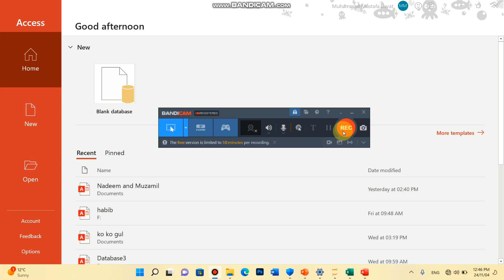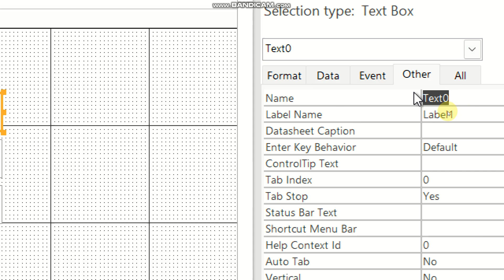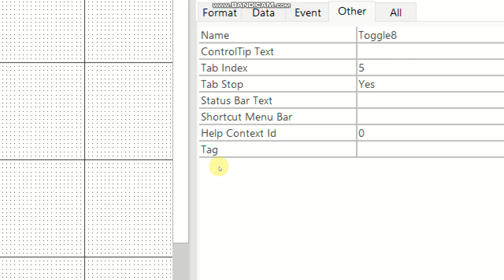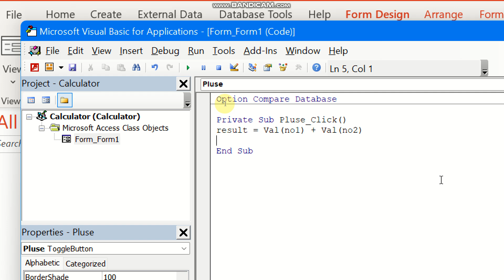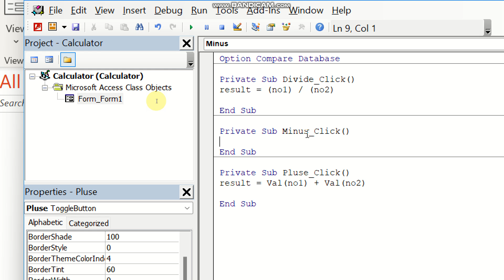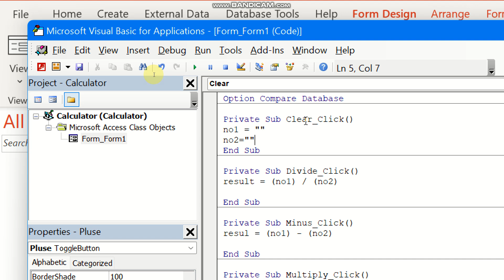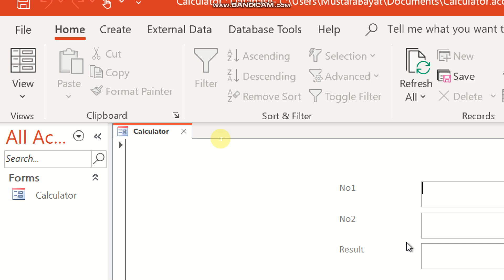Creating Calculator in Access Database